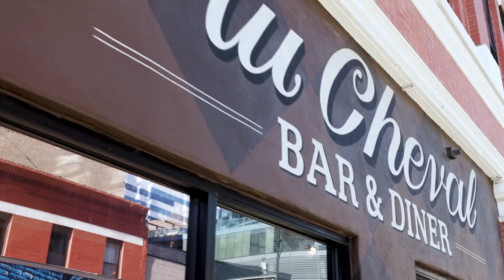Inside this bright WEST LOOP penthouse | 15 S Throop, Unit 601 | Chicago Real Estate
Chris Sweitzer
Compass

STUNNING CORNER PENTHOUSE OASIS in the heart of the West Loop! This generous 2 bed plus den / 2 bath was fully gut rehabbed in 2018, complimented by unobstructed views and a flood of natural light throughout the space. Excellent space for entertaining, the cook's kitchen is fully equipped with high-end SS appliances and flows nicely with the well-appointed living area and onto the large private balcony. Work comfortably from home in the spacious den / office or utilize as a dedicated dining area and enjoy the cozy fireplace during a cold winter day! Steps from Skinner Park and everything the West Loop / Fulton Market has to offer, along with public transit options and a 3-minute drive to the highway! Unit comes with 2 heated and attached parking spaces included in price and is steps from public transit options. Meticulously maintained building with low HOA Fees!